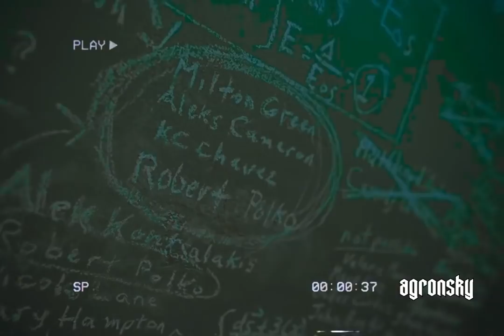the best of: Number Five (Part II)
The Umbrella Academy is an American superhero web television series developed by Steve Blackman and Jeremy Slater for Netflix. It is an adaptation of the comic book series of the same name, created by Gerard Way and Gabriel Bá, and published by Dark Horse Comics. The plot revolves around a dysfunctional family of adopted sibling superheroes who reunite to solve the mystery of their father's death, and the threat of an impending apocalypse. The series is produced by Borderline Entertainment, Dark Horse Entertainment and Universal Cable Productions.

The ensemble cast features Ellen Page, Tom Hopper, David Castañeda, Emmy Raver-Lampman, Robert Sheehan, Aidan Gallagher, Cameron Britton and Mary J. Blige.